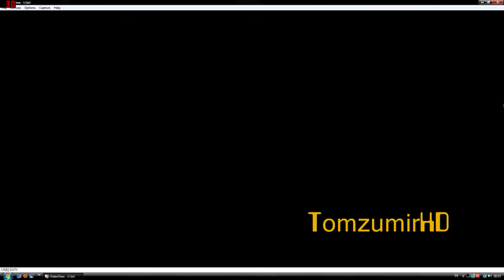The House of the Dead Overkill Part 14 Jailhouse Judgement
The Complette THOTD Overkill Walkthrough in HD 720p :D